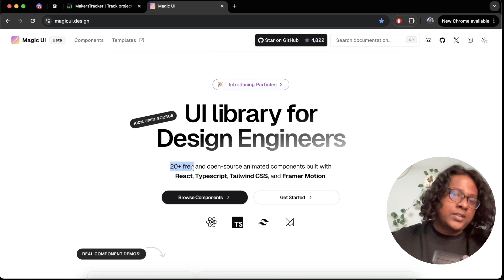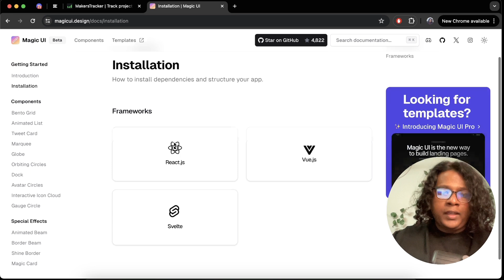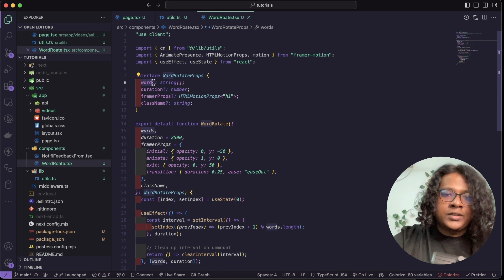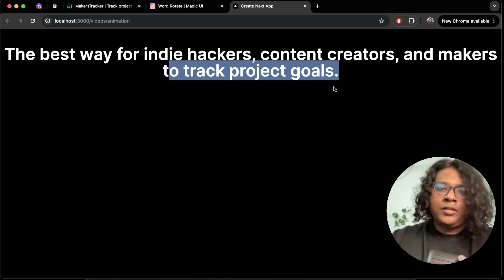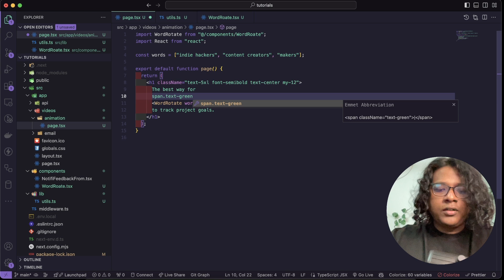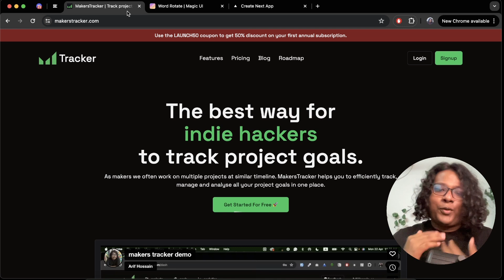Animation Made Easy for React/NextJS projects | New React UI Library | Magic UI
Animations are hard, in this video I share a library that makes it easy to add complicated animations to your website.